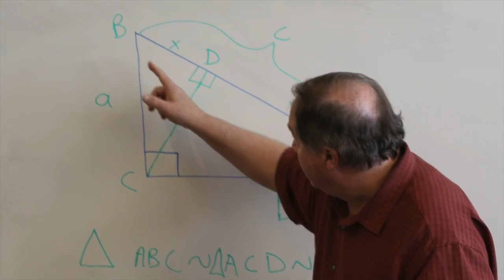TCA hockey movie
Texas Champions Academy Hockey Program